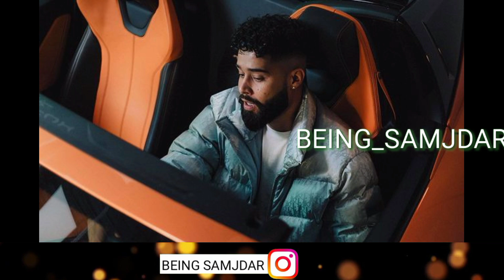‘Ma Belle’ By AP Dhillon Selected As CBC’s Sound Of The Olympic Games 2020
About this video - ‘Ma Belle’ By AP Dhillon Selected As CBC’s Sound Of The Olympic Games 2020